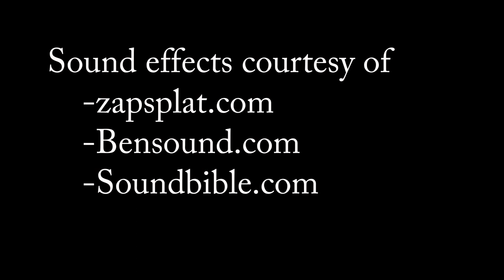The meeting | Animated short film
The meeting is an animated short film and a research and development project at Liithouse studios.